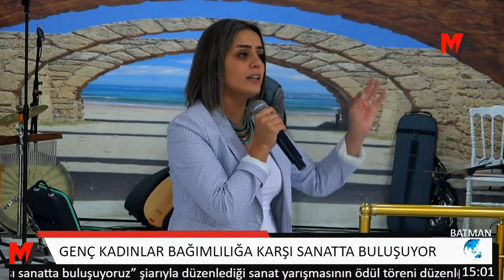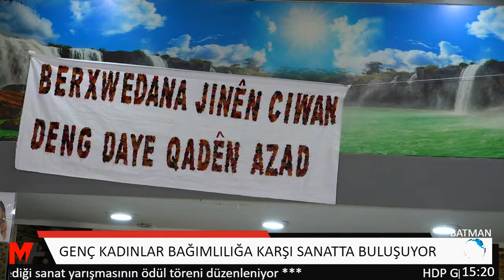GENÇ KADINLAR BAĞIMLILIĞA KARŞI SANATTA BULUŞTU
Halkların Demokratik Partisi (HDP) Genç Kadın Meclisi’nin “Bağımlılığı kıralım, yeni yaşamı kuralım” kampanyası kapsamında “Bağımlılık ve istismara karşı sanatta buluşuyoruz” şiarıyla düzenlediği sanat yarışmasının ödül töreni, Batman’da buluna bir salonda düzenlendi. Şiir, öykü ve resim olmak üzere 3 ayrı dalda gerçekleştirilen yarışmanın jürisinde, gazeteciler Xecê Şen, Roza Metîna, Sultan Yaray, Serap Ergin ve Neşe Toprak yer aldı.

Genç kadınların yöresel kıyafetleriyle katıldığı törende, “Her yerdeyiz, erkek egemenliğini yeneceğiz”, “Berxwedana jinên azad, deng daye qadên azad” ve “Di dijî hestên kujer em ê azadiyê şîn bikin” yazılı pankartlar ile 9 Ocak 2013’te Fransa’nın başkenti Paris’te katledilen Sakine Cansız, Fidan Doğan ve Leyla Şaylemez ile İzmir’de katledilen Deniz Poyraz’ı fotoğrafları asıldı.